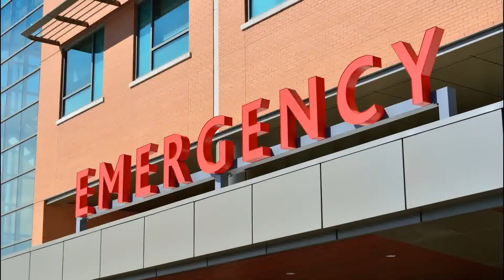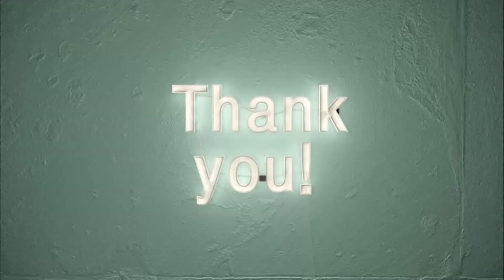Garry Baldwin: A Chiropractor’s Perspective on Healthcare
We hear a chiropractor’s perspective on healthcare as Garry Baldwin guests on the Perspectives on Healthcare Podcast with Rob Oliver. With over 30 years of experience as a chiropractor, Garry has a perspective not just as a practitioner but as a leader in the Washington State Chiropractic Association. He is a member of the Baby Boomer Generation from the great state of Washington.

Here are 3 things that stood out as Garry Baldwin shared a chiropractor’s perspective on healthcare:

• Chiropractors have no desire to creep into the area of practice of medical doctors
• 80% of Americans at age 50 have back pain
• Quality healthcare starts with practitioners meeting the regulatory necessities

Look around the website for more Perspectives on Healthcare.